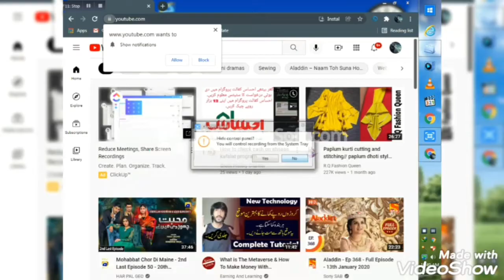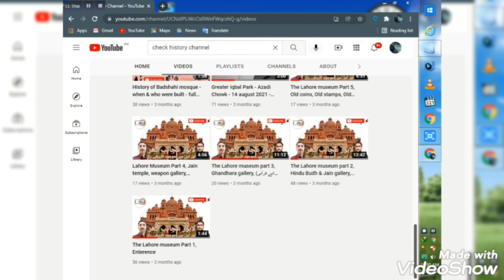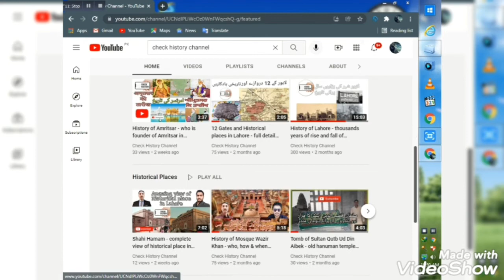Ad: for Check History Channel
This is an amazing channel for historical information as well as all around the world. This channel contains biographies and documentaries related to historical information.